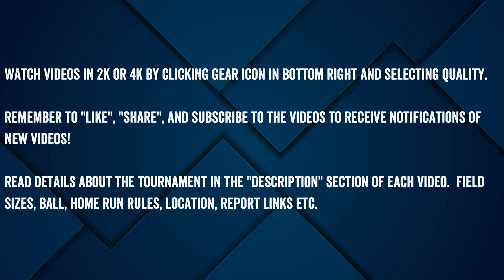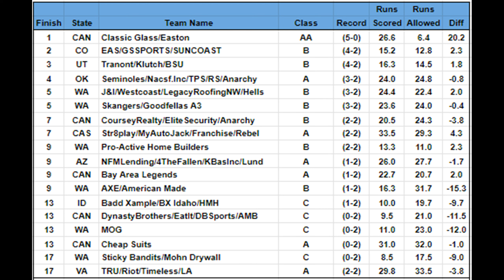Championship - Classic Glass vs EAS - 2023 Seattle Dual #2 condensed game!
2023 Seattle Dual #2 championship condensed game - Classic Glass/Easton (CA-AA) vs EAS/GSSports/Suncoast (UT-B) - Condensed game  - Sunday, 7/23/2023 at the Hogan park in Kent, Washington.  It was 70 degrees and they used the Dudley Stadium ZN ball on a 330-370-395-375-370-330 field with unlimited home runs.